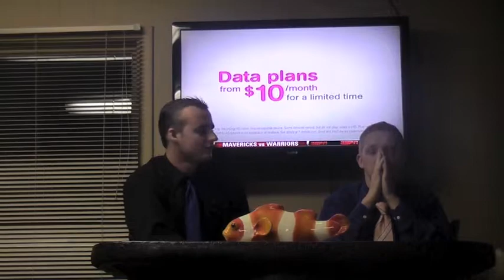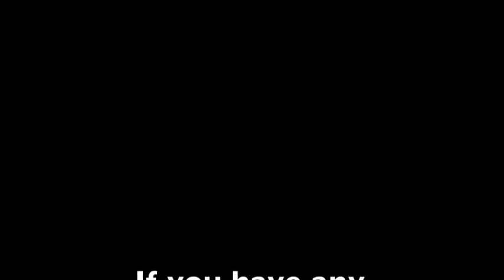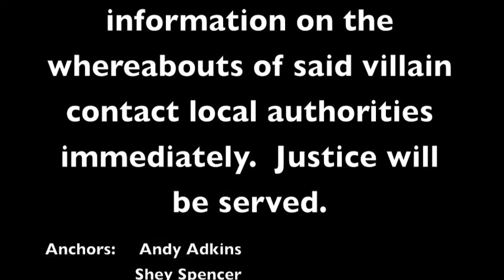Paintsville Intense Sports News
ISN Bringing you the latest in Obscure Sports in eastern Kentucky.

Note* All skits were intended to be taken light heartedly with no offense. Filmed and produced by high schooners just playing around with no intent to embarrass or offend any individual. portrayal of any individual is strictly fictional in an attempt to attain humor. The purpose of making this video public is for graduates to reminisce on the fun times of the past.